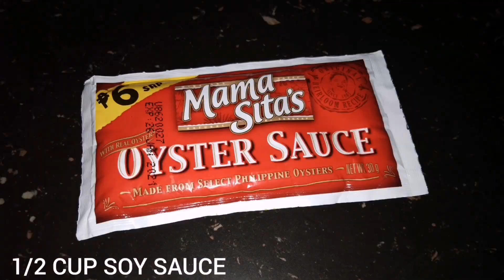Angry Chicken Wings in Coke | Kuya Art's Kitchen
Simple at budget meal na sakto sa panlasa ng mga pinoy, pwede niyo rin itong gawin lalo na ngayong habang tayo ay naka-quarantine.

Maraming salamat!